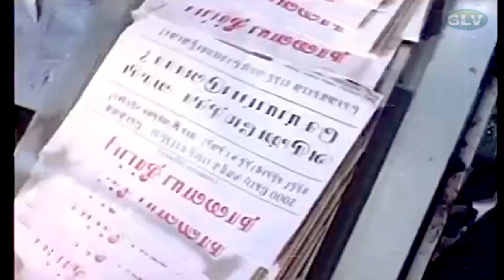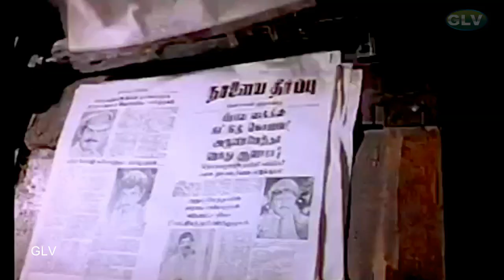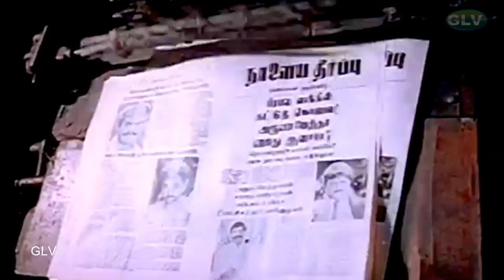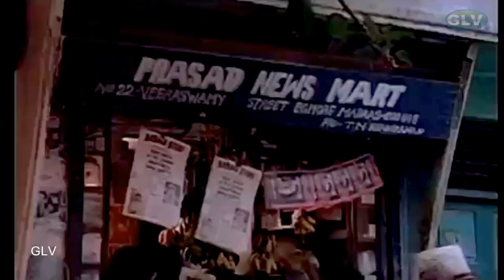நாளைய தீர்ப்பு திரைப்படம் இளையதளபதி விஜய் மற்றும் கீர்த்தனா இணைந்து நடித்த சூப்பர் ஹிட் படம் பகுதி 1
DMahalakshmi (Srividya) is molested by her husband Arun Mehta (Radha Ravi). Arun Mehta has affairs with many other women. Mahalakshmi has a son Vijay (Vijay), whom she raises on her own. However, things change when her son grows up.                                                                                            Directed by : S. A. Chandrasekhar
Screenplay by : S. A. Chandrasekhar
Story by : Shoba Chandrasekhar
Leading characters :Vijay, Keerthana, radha ravi, srividhya
Cinematography : R. P. Imayavaramban
Edited by : Gautham Raju
Release date : 4 December 1992
Running time : 140 minutes
Country : India
Language : Tamil